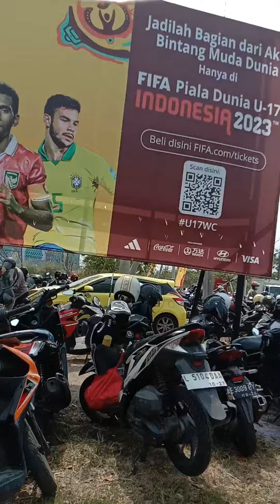Suasana 5½ jam sebelum Kick Off Piala Dunia FIFA U-17//Stadion Gelora Bung Tomo Surabaya¹⁰11²³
9½ jam sebelum seremoni pembukaan resmi Piala Dunia FIFA U-17

GBT, 101123

Selamat berjuang Garuda Muda